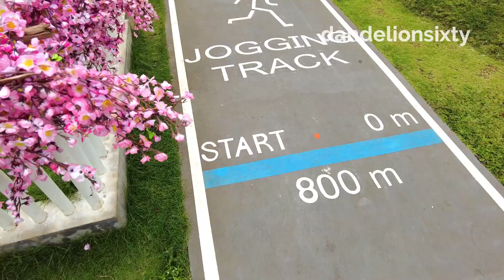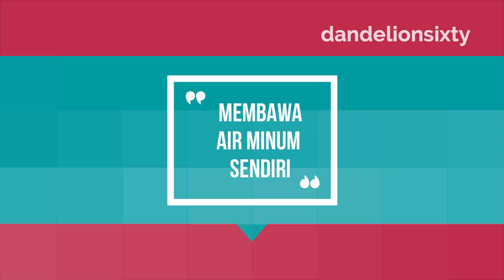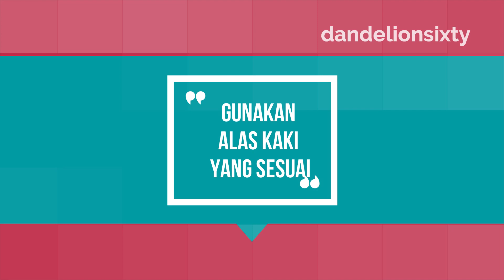Bosen Jogging ke GBK, Yuk Ke One Satrio Aja!!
One Satrio berlokasi di jantung CBD Mega Kuningan, Jl. Prof. dr. Satrio No. 1.3, Kuningan, Karet Kuningan, Setiabudi, Jakarta Selatan. Kalau bingung patokannya, tinggal cari Mall Ambassador aja. One Satrio persis berada di seberangnya.

Buka setiap hari pukul 08.00 s.d. 22.00 WIB, One Satrio berada di salah satu titik strategis kawasan Mega Kuningan. One Satrio, mengusung konsep "breathable space", dari ruang terbuka hijau seluas sekitar 3,8 hektar.

Apa sih yang bikin One Satrio istimewa sehingga cocok buat jadi tempat hangout? Yuk ikuti video ini sampai habis.